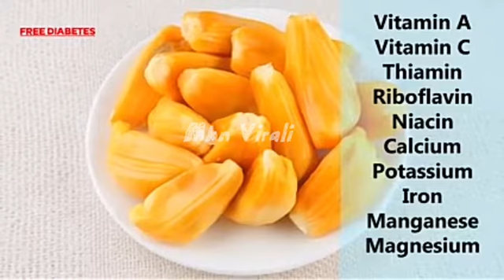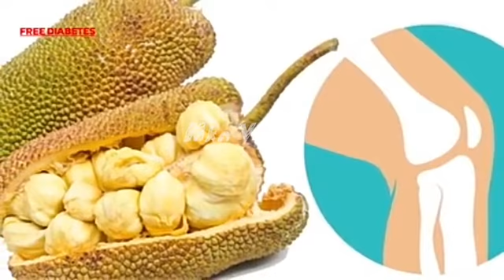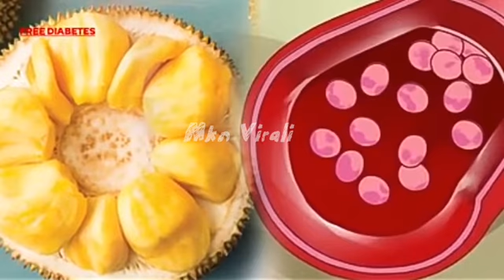Jack Fruit (Gods Gift)Good for Cancer &Diabetic Free sweetest fruit in Earth